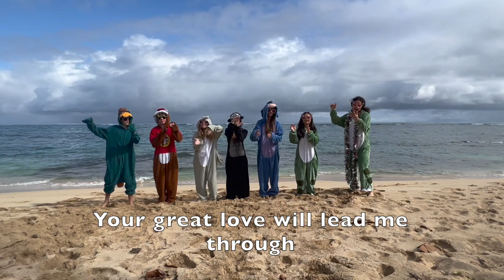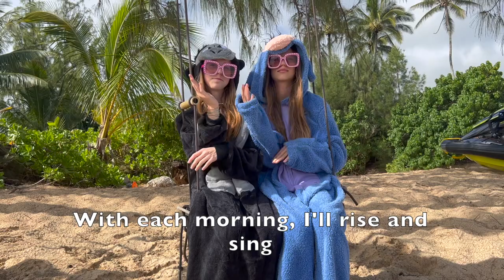My Lighthouse Music Video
The 8th grade class at Trinity Lutheran made a music video of "My Lighthouse" to be used in future chapels.